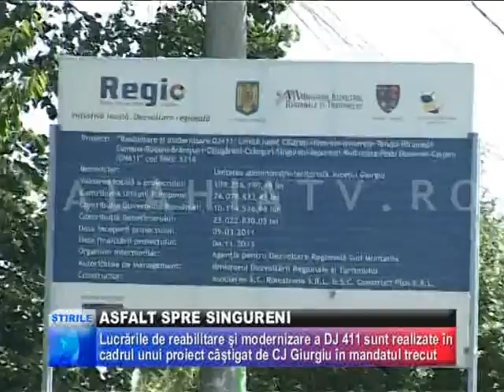Asfalt Spre Singureni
CONTINUĂ UNA DINTRE CELE MAI IMPORTANTE INVESTIŢII DE INFRASTRUCTURĂ RUTIERĂ DIN JUDEŢUL NOSTRU. LUCRĂRILE DE REABILITARE ŞI MODERNIZARE A DRUMULUI CE LEAGĂ HOTARELE DE CLEJANI SUNT REALIZATE CU FONDURI OBŢINUTE DE FOSTA CONDUCERE A CONSILIULUI JUDEŢEAN, PRINTR-UN PROIECT DEPUS PE PROGRAMUL OPERAŢIONAL REGIONAL. ÎN PREZENT SE LUCREAZĂ ÎN APROPIERE DE SINGURENI.